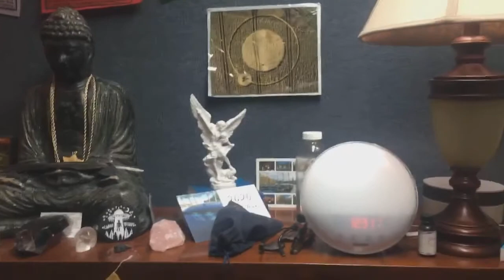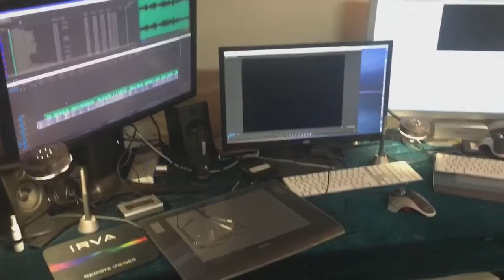William walk through